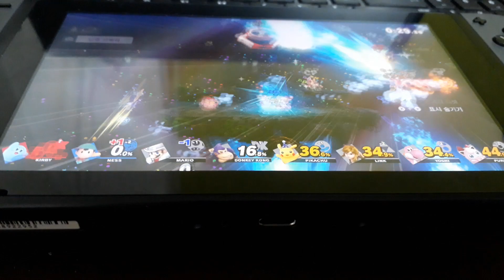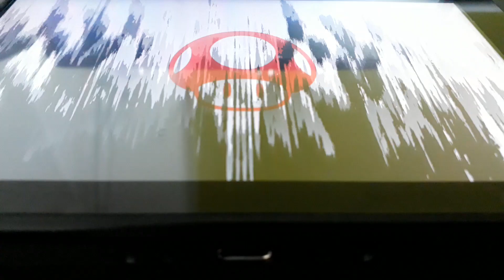SUPER SMASH BROS. ULTIMATE - SUPER SMASH BROS. 64 ANNIVERSARY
I decided to do this for the anniversary of Super Smash Bros. 64.

Also yes you might notice Ness and Samus' fighter damage gauge is colored blue, the color for Player 2, instead of grey, the color for computers. This is because I played this with my sister who is terrible at games. (Which is why Ness and Samus kept killing themselves lol)